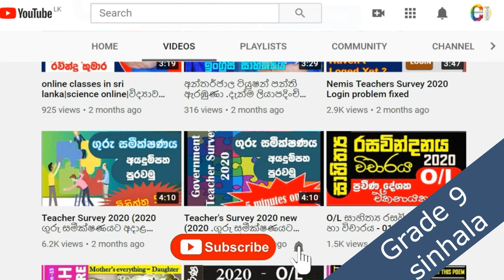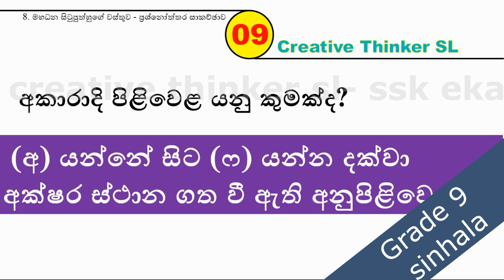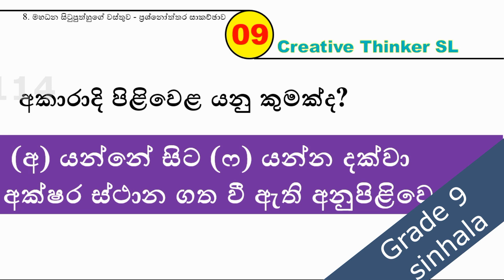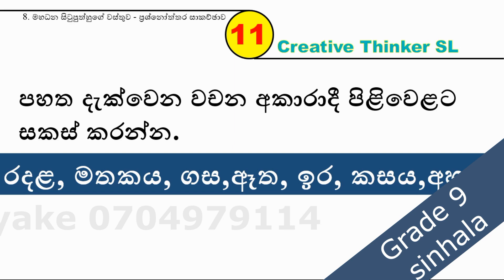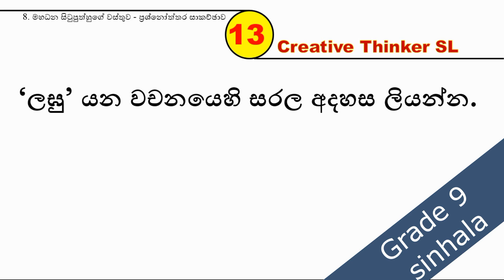9 වසර සිංහල |8 පාඩමට ප්‍රශ්නෝත්තර | grade 9 sinhala lesson 8 | grade 9 lessons | Creative Thinker SL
සම්පූර්ණ පෙළ පොත ආවරණය වන පරිදි ඉදිරිපත් කරන කෙටි ප්‍රශ්න හා පිළිතුරු  සාකච්ඡා -8
ekanayake sir sinhala
grade 9 online class

2021 O/L බුද්ධ ධර්මය - අනුමාන ප්‍රශ්න සාකච්ඡා කරන වර්ෂාවසාන මහා සම්මන්ත්‍රණයට පහත ලින්ක් එකෙන් සම්බන්ධ විය හැක.

පහත දැක්වෙන ලින්ක් වලින් අපගේ අධ්‍යාපනික සේවාව හා ඔබට සම්බන්ධ විය හැක.

I tried to explain the contents of the lesson using videos, songs, pictures etc. Through this educational channel, subjects such as GCE Ordinary Level Sinhala, Buddhism, Information and Communication Technology, History, Business Studies and Sinhala and Buddhist Civilization are scheduled for the Advanced Level Presented through this educational channel.grade 9,grade 9 sinhala,9 වසර,grade 9 science,grade 9 lessons,grade 9 maths,grade 9 padam,9 wasara padam,9 wasara sinhala,9 wasara maths,9 wasara science,9 sinhala,9 wasara ganithaya,9 wasara vidyawa,9 wasara ithihasaya,9 wasara,grade 9 online cla,grade 9 online classes sinhala medium,free online class grade 9,9 wasara online class,9 wasara sinhala 1 padama,9 wasara sinhala padam,9 සිංහල,9 වසර පාඩම්,9 සිංහල පන්ති,සිසිර සර්,සිසිර සර් බුද්ධාගම